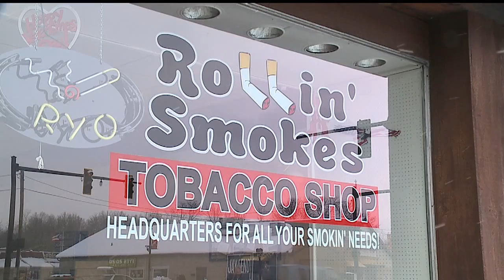Agents raid Newton Falls tobacco shop